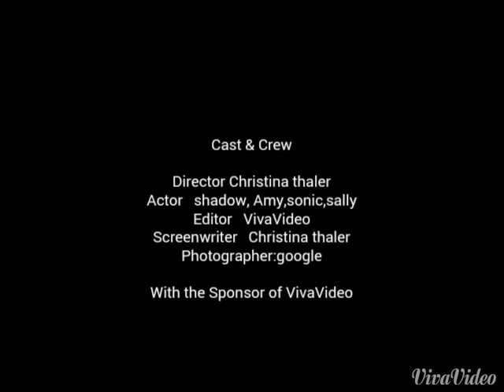Remake shadamy desire of love ep 1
A cute shadamy story